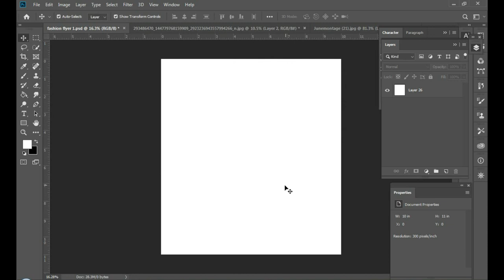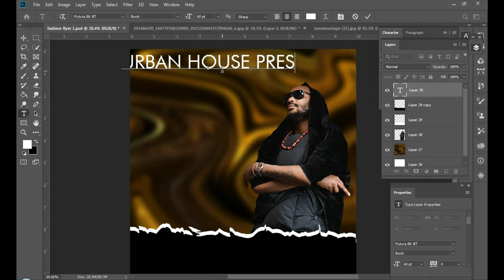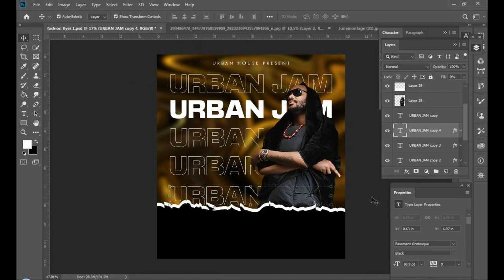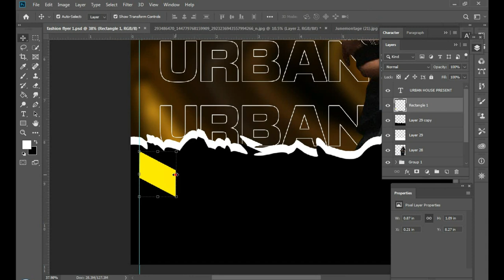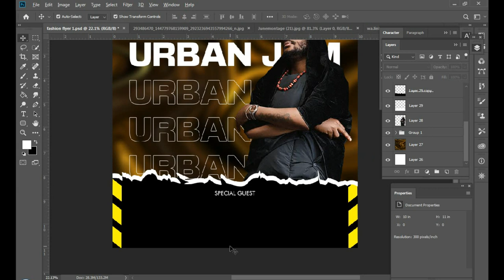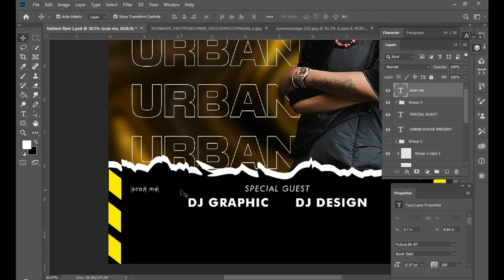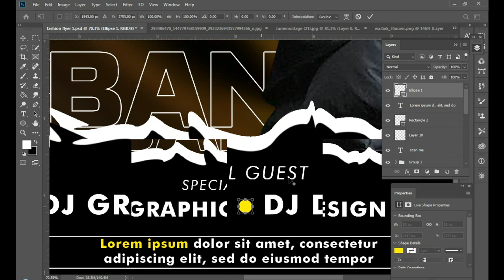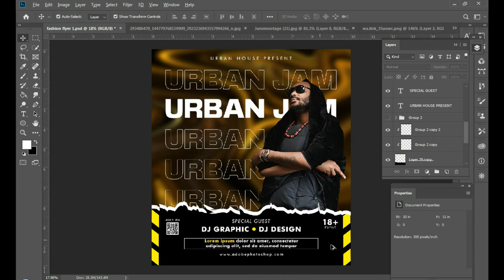Flyer Design Tutorial in Photoshop || Urban Jam Flyer Design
In this video tutorial, I am going to show you how to make  Flyer Design in Photoshop. Flyer Design Photoshop Tutorial . Flyer Design in Photoshop.

we will see how good this application is when it comes to Design 💥.

Let me know which Design Video Tutorial you would love to see.

Video Related Topic:
Flyer design,
Flyer design in photoshop,
Photoshop tutorial,
Photoshop flyer design tutorial,
Flyer Photoshop,
Flyer design photoshop,
Photoshop flyer,
Photoshop tutorial,
Flyer Design Guide,
How to Make a Flyer,
Flyer Design Tips for Beginners,
How to Create Flyer Design in Photoshop,
How to make awesome flyer template,
How to Create a Professional Flyer in Photoshop,
A4 Flyer Design - Photoshop CC Tutorial.